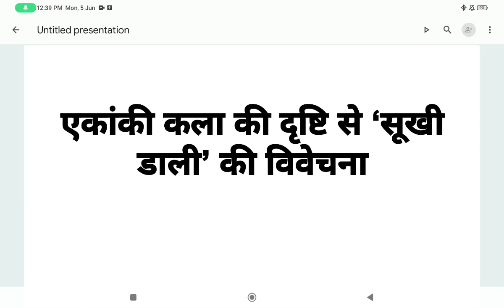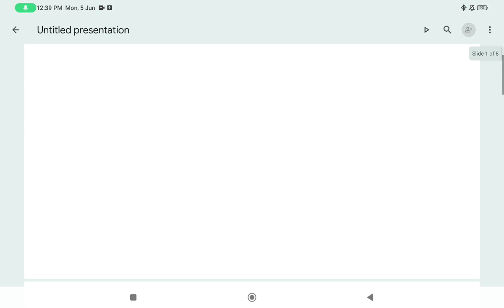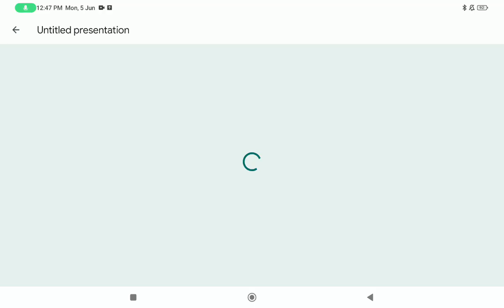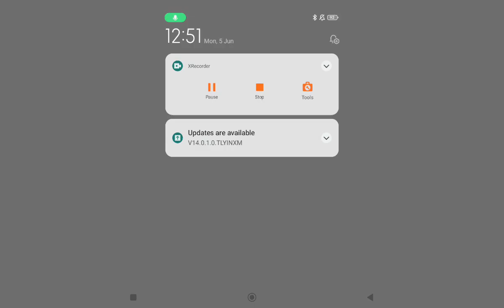एकांकी कला की दृष्टि से सूखी डाली एकांकी की विवेचना